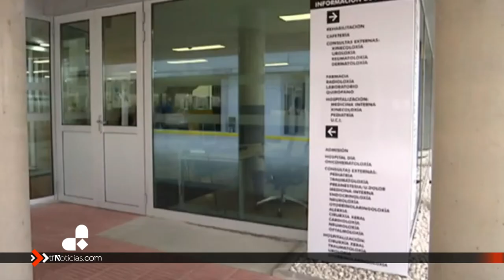España vuelve al confinamiento por los rebrotes de Covid-19